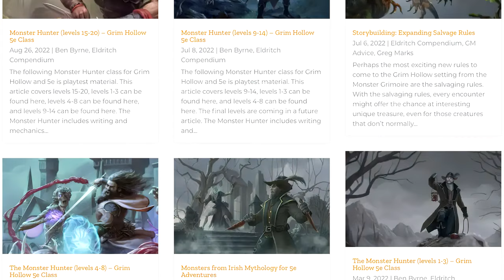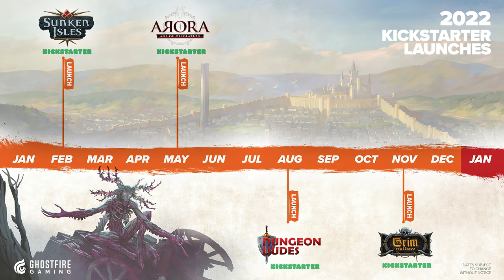The Future of Grim Hollow - Ghostfire Gaming Studio Update | TTRPG | 5e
The next chapter of Grim Hollow is about to commence! What will you write on the pages of its history?

Grim Hollow is a dark fantasy setting for the 5th Edition of the world's most popular roleplaying game.